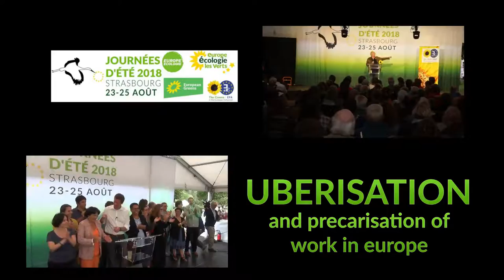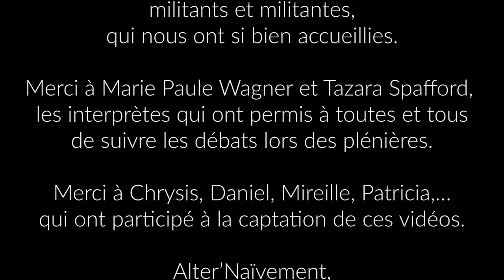JDE2018 - Uberisation and precarisation of work in Europe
Moderated by Gwendoline Delbos-Corfield, EGP, Committe member, with Jesse Koops, FNV Jong, Lieza Dessein, SMart project manager.